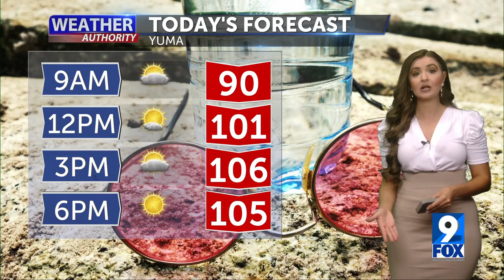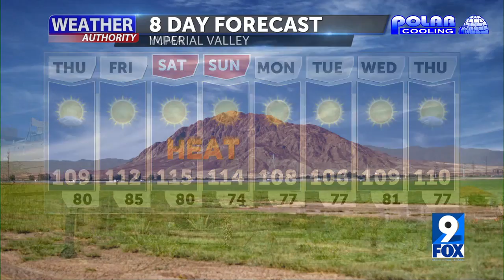Weather Forecast with Melissa Zaremba - Thursday Morning 7 AM June 9, 2022